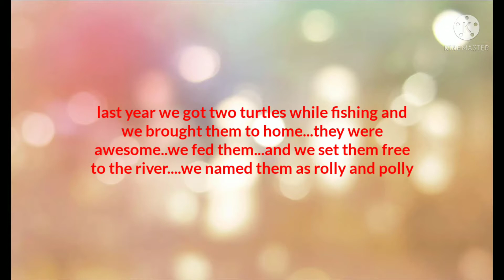In memory of our Rolly and polly..